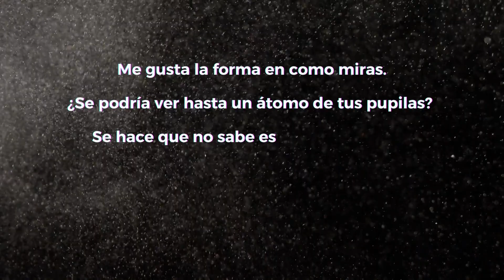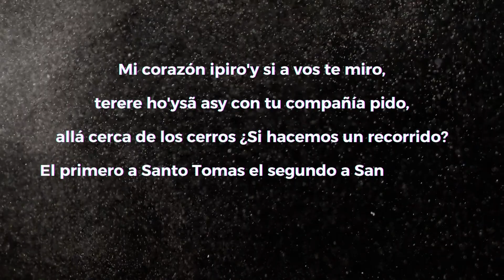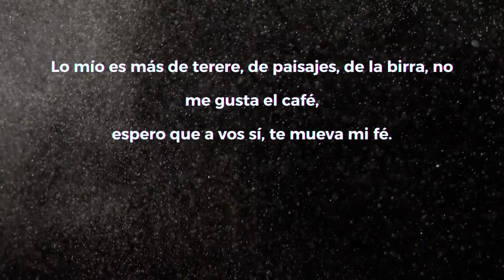Chendive (ft Laura Armoa)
Vamos a seguir sacando temas juntos con Laura Armoa🇵🇾